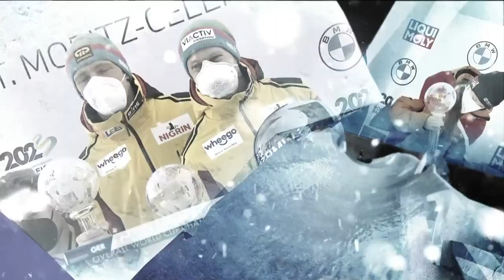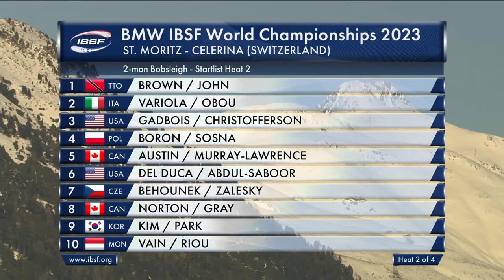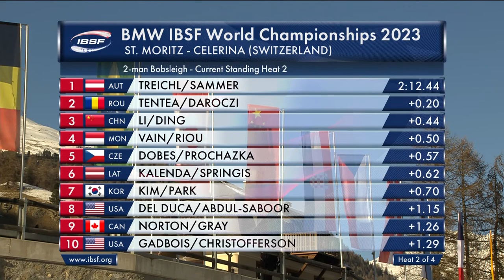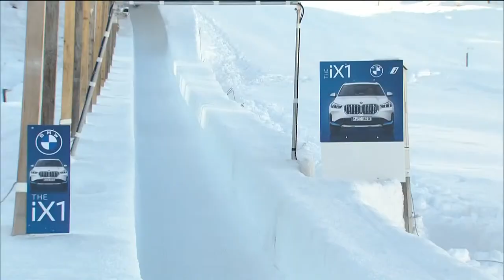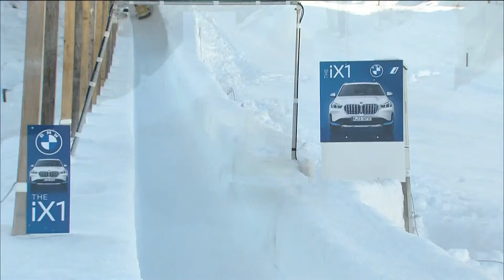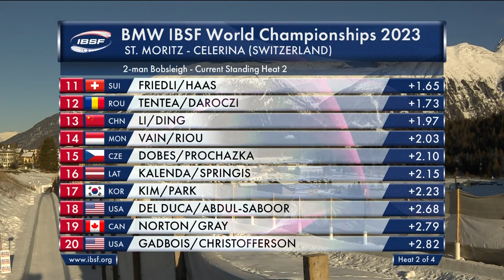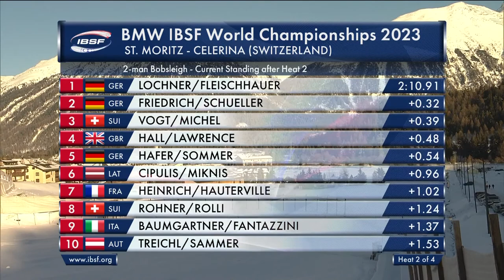WCh 2-man bobsleigh heat 2